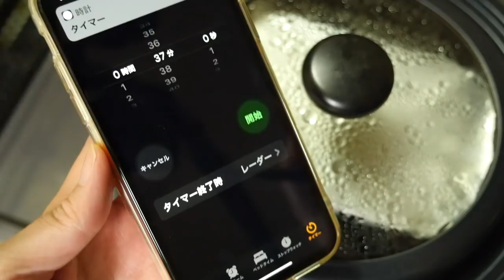Pudding made in an enamel pot 無印良品のバルブ付き密閉ホーロー保存容器で作るプリン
This is the pudding we've been making for my family who loves pudding. MUJI's enameled storage containers are fire-retardant, so I like the fact that I can make caramel directly in the containers. I made this pudding again. It's the kind of pudding that runs out quickly.
*This is a recipe* (MUJI enamelware storage container, large, approx. 19 x 23.5 x 7.5 cm)
Make caramel
1. Put 15g of granulated sugar and 40g of water in an enamel storage container.
2. Put on medium heat.
3. When you have the caramel you like, remove it from the heat.
4. Let it cool and let the caramel harden.

Make pudding liquid
5. Put 425g of milk and 75g of granulated sugar in a small pan and heat over medium heat.
6. When the granulated sugar has melted, remove it from the heat.
7. Melt 5 whole eggs and 1 yolk without whipping.
8. Add (6) and mix. If the milk is hot, let it cool before adding it.
9. Add 6 drops of vanilla oil and mix.

10. While filtering (9), put it in (4).
11. Cover with aluminum foil. Shrink the aluminum foil firmly along the edge of the storage container so that the hot water in the water bath does not enter the pudding.
12. Spread a cloth on the pot and put (11) on it.
13. Pour boiling water so that the container is soaked about 2/3.
14. Cover and heat on the lowest heat of the stove for 37 minutes.
15. After heating, leave it for 10 minutes.
16. Take it out, and when the heat is removed, cool it in the refrigerator overnight.
17. Done.
It's best to scoop up and eat as it is!

プリン好きな家族のために我が家で最近良く作っているプリンです。無印良品のホーロー保存容器は直火OKなので、容器で直接カラメルを作れるところが手軽で気に入ってます。また作っちゃったよ。でもすぐなくなっちゃうプリンです。
*レシピ*（無印良品 ホーロー保存容器 深型・大 約19×23.5×7.5センチ）
カラメルを作ります
１．ホーロー保存容器にグラニュー糖 15g、水 40gを入れる。
２．中火にかける。
３．お好みのカラメルになったら火から下ろす。
４．そのまま冷まし、カラメルを固めておく。

プリン液作ります
５．小鍋に牛乳 425gとグラニュー糖 75gを入れ中火にかける。
６．グラニュー糖が溶けたら火から下ろす。
７．全卵 5個と卵黄 1個を泡立てないように溶く。
８．６を加え混ぜる。牛乳が熱い時は冷めてから入れてください。
９．バニラオイル 6滴加え混ぜる。

１０．９を濾しながら４に入れる。
１１．アルミ箔で蓋をする。湯煎のお湯がプリン入らないように保存容器のフチに沿ってアルミ箔をしっかり縮める。
１２．鍋に布巾を敷き１１をのせる。
１３．沸騰したお湯を容器が2/3程度浸かるように注ぐ。
１４．蓋をしコンロの一番弱火にかけ、３７分加熱。
１５．加熱が終わったら、そのまま10分放置する。
１６．取り出し、粗熱が取れたら冷蔵庫で一晩ほどしっかり冷やす。
１７．でけた。
このまま すくって食べるのがBest！